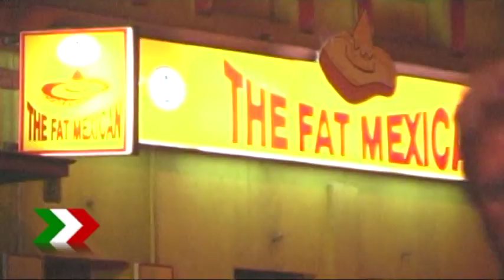Hells Angels griffen Stammkneipe der Bandidos an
Originalpressemeldung der Polizei Duisburg:

Schlägerei im Rotlichtviertel an der Vulkanstraße/Charlottenstraße
Gegen 21:10 Uhr heute abend (31.10.) betraten mehr als 50 Männer mit Schlagstöcken bewaffnet das "Fat Mexican" an der Charlottenstraße. Sie lieferten sich mit den dort anwesenden Besuchern eine Massenschlägerei. Die Einrichtung des Lokals ging dabei offenbar zu Bruch. Die Polizei hat den Bereich zwischenzeitlich abgesperrt und die Kontrahenten getrennt.